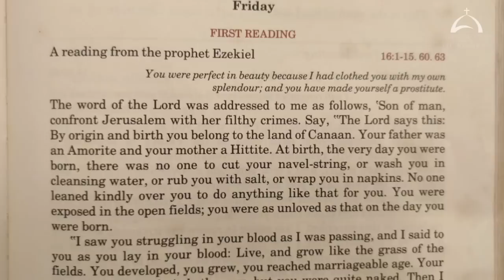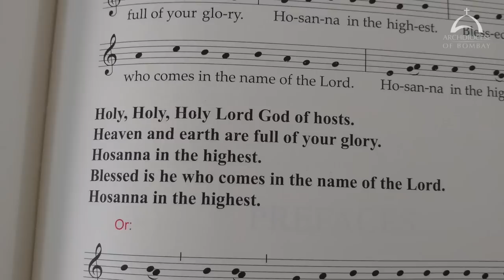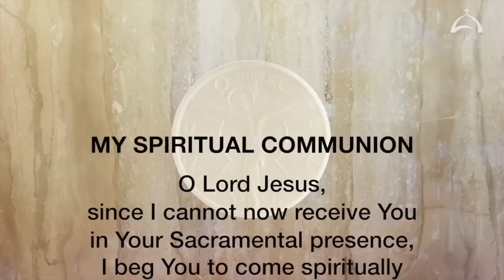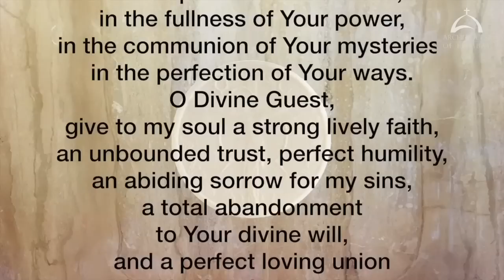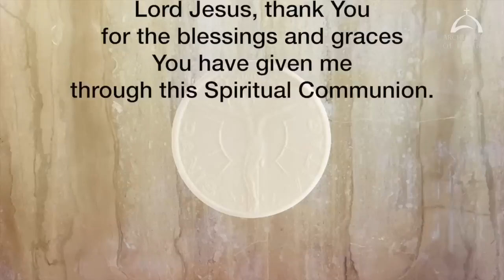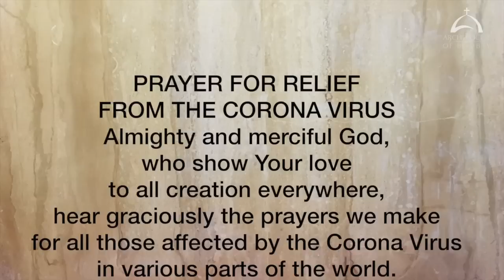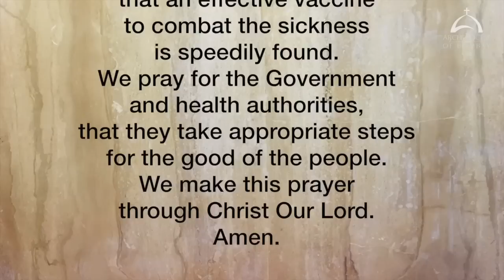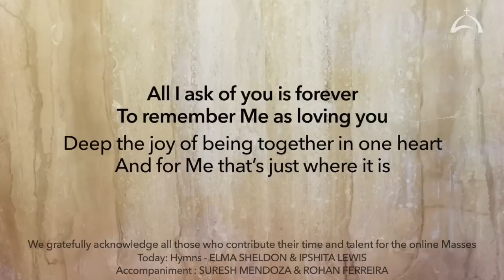The Holy Eucharist - Friday, August 14, 2020 | St Maximilian Kolbe| Archdiocese of Bombay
The Holy Eucharist celebrated by His Eminence, Oswald Cardinal Gracias, Archbishop of Bombay.  This video is available for your online participation in the Eucharist. You are invited to share the video with your family and friends.